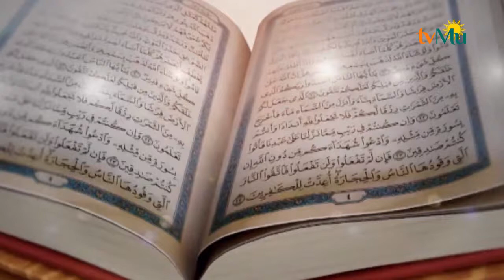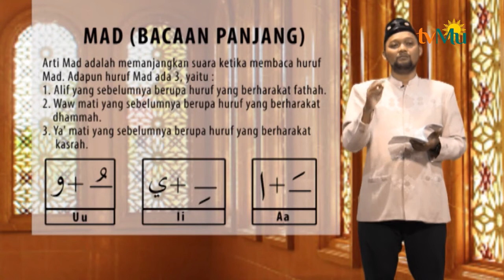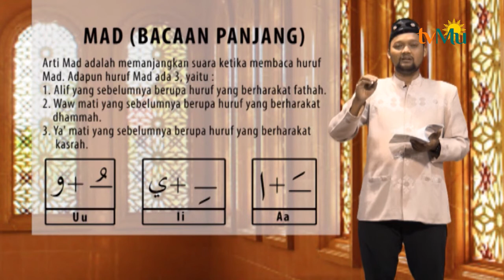GEMAR MENGAJI | Eps 27 Belajar Tahsin Metode Azka Part 1